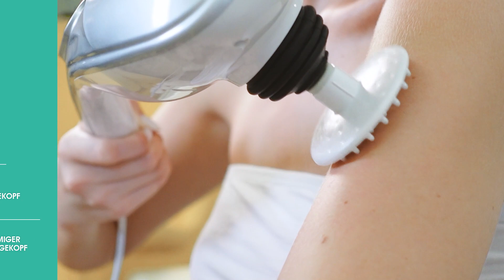Genießen Sie ein komfortables Massageerlebnis VOYOR Handmassagegerät MH360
5 Stärkestufen & 5 Massagemodi. Die Ein-Knopf-Schalterfunktion ist einfach zu bedienen